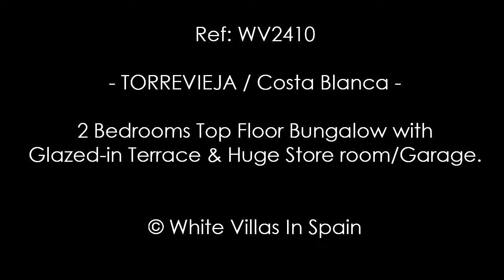TORREVIEJA: Top Floor Bungalow with Glazed-in Terrace & Huge Storage/Garage (©WhiteVillasInSpain)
Ref: WV2410  --  TORREVIEJA / Costa Blanca: 2 Bedrooms Top Floor Bungalow with Glazed-in Terrace & Huge Storage room/Garage  (©WhiteVillasInSpain) -

White Villas in Spain presents this South facing, approx. 50m² Bungalow.

On the Ground floor we have a Huge Storage room/enclosed garage.
Going upstairs we have a great sunny glazed-in terrace, a lounge with an open plan kitchen, two bedrooms and a family bathroom.

Being sold fully furnished, subject to an inventory. Check it out on our WhiteVillasInSpain site.

Built: 50m², 2 Bedrooms, 1 Bathroom, Reformed, Furnished, Fitted kitchen, Home appliances, Individual hot water, A/C Installed, Washing machine, South orientation, Close to all amenities; Shopping centers, Restaurants, Green space, …

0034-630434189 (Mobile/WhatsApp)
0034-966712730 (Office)